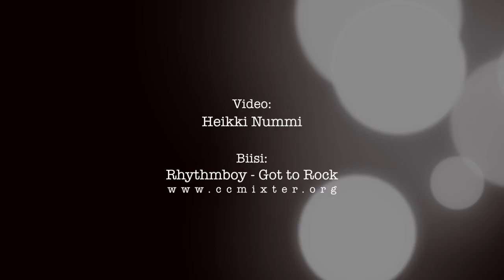Spark for the Street Art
Itäkeskuksen toimintakeskus Kipinässä järjestetyn Street Art Workshopin meininkejä huhtikuulta 2012.